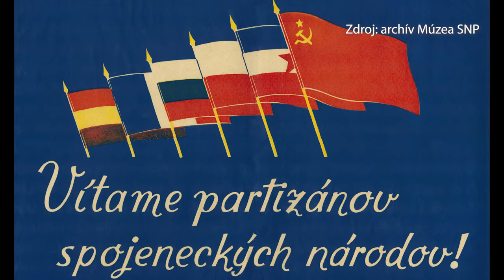24 podcast: Pomoc Slovenskému národnému povstaniu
Slovenské národné povstanie mohlo prebiehať aj vďaka pomoci Spojencov – či už západných mocností alebo Sovietskeho zväzu.
O akú pomoc išlo? Čo vďaka nej mali povstalci k dispozícii? Čo naopak najviac postrádali?
O tom budeme hovoriť s Martinom Poschom, z Historického ústavu SAV a Dokumentačného strediska holokaustu.